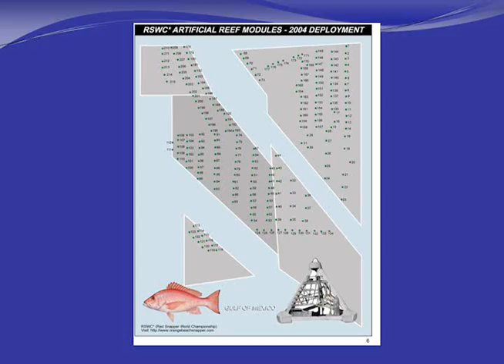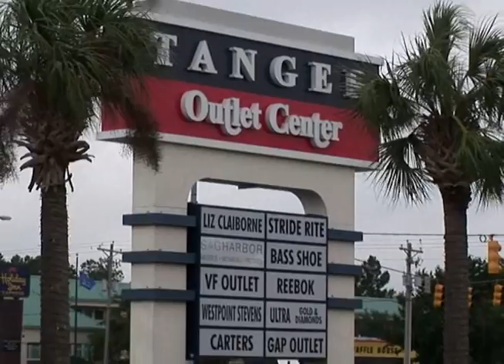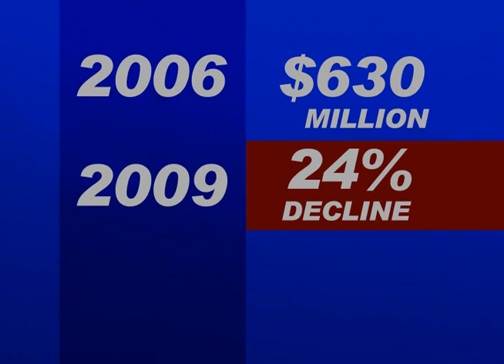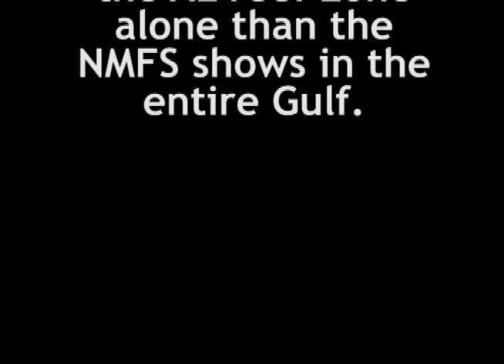The Truth Red Snapper Over Population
A documentary that explores the status of the Red Snapper population in the northern Gulf of Mexico and the methods by which the data is collected and used to determine the length of Red Snapper season and quota allowed by recreational fishermen. Economic impact and sustainability are also explored.